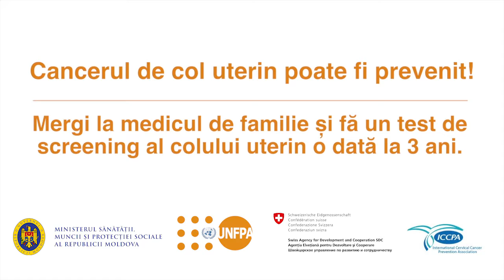Saptamana cancerului de col uterin RO